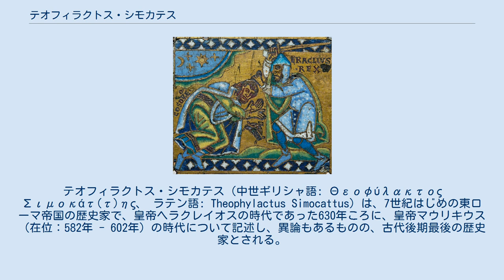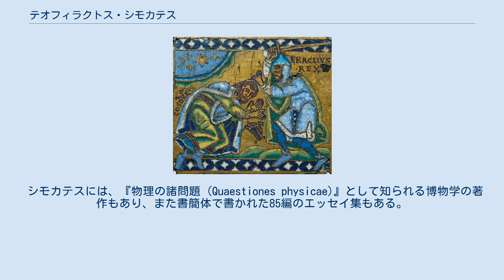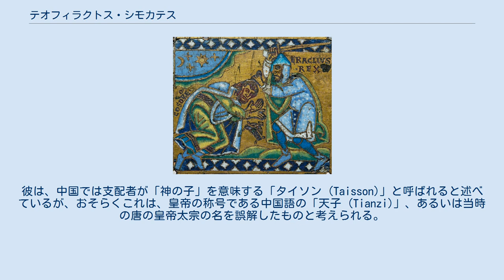テオフィラクトス・シモカテス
ニコラウス・コペルニクス
テオフィラクトス・シモカテス（中世ギリシャ語: Θεοφύλακτος Σιμοκάτ(τ)ης、 ラテン語: Theophylactus Simocattus）は、7世紀はじめの東ローマ帝国の歴史家で、皇帝ヘラクレイオスの時代であった630年ころに、皇帝マウリキウス（在位：582年 - 602年）の時代について記述し、異論もあるものの、古代後期最後の歴史家とされる。
 東ローマ皇帝ヘラクレイオスに降伏するサーサーン朝の王ホスロー2世 - シモカテスの時代の出来事である。
十字架に付けられた飾り板。
金箔を施された銅板の上に彫金七宝、1160年 - 1170年、Meuse Valley。
 ルーヴル美術館蔵。
 シモカテスは、皇帝マウリキウス（在位：582年 - 602年）の治世を記述した8巻の歴史書の著者として最もよく知られており、この時期についての彼の記述は、最良かつ最古の権威ある記述とされている。
しかし、彼の著作は、プロコピオスに比べれば低い水準にとどまっており、また、彼が意図的に用いていた古典的文体はもったいぶったものであったが、それでも彼の記述は7世紀のスラヴ人、アヴァール人、ペルシア人について、また皇帝の悲劇的の死について、貴重な情報を伝える史料となっている。
彼は、皇帝ヘラクレイオスのサーサーン朝ペルシアに対する戦争（610年 - 628年）には言及しているが、634年に始まったアラブ人との戦争については言及しておらず、このことから執筆の時期が630年ころであったと推定される。
典拠としている史料の中では、特にエピファニアのヨアンネスによる歴史記述が用いられている。
 エドワード・ギボンは、次のように記している。
 彼は判断力が不足しており、些細なことを広めながら、最も興味深い事実を簡単に述べるだけにしている。
 このことは、シモカテスの全般的な信頼性を承認することと矛盾しない。
彼の歴史記述の冒頭には、歴史と哲学の対話という形をとった導入部が置かれている。
 ニコラウス・コペルニクスは、テオフィラクトスのギリシャ語の詩句をラテン語の散文に翻訳し、その翻訳を叔父であるルーカス・ヴァッツェンローデに献呈し、1509年にクラクフのヨハン・ハーラーから出版した。
この本は、コペルニクスが自費で買い占めた唯一の著書である。
 シモカテスには、『物理の諸問題 (Quaestiones physicae)』として知られる博物学の著作もあり、また書簡体で書かれた85編のエッセイ集もある。
 シモカテスは、極東についても概ね正確な記述を残しており、隋の初代皇帝楊堅（在位：581年 - 604年）が、南朝の陳を滅ぼして中国の再統一した経緯を、東ローマ帝国の皇帝マウリキウスの在位中のことであったと正確に位置づけている。
シモカテスは、中国の地理や、習慣、文化については杜撰な情報を伝えており、中国人は偶像崇拝的であるが、統治は巧みであると見ていた。
彼は、中国では支配者が「神の子」を意味する「タイソン (Taisson)」と呼ばれると述べているが、おそらくこれは、皇帝の称号である中国語の「天子 (Tianzi)」、あるいは当時の唐の皇帝太宗の名を誤解したものと考えられる。